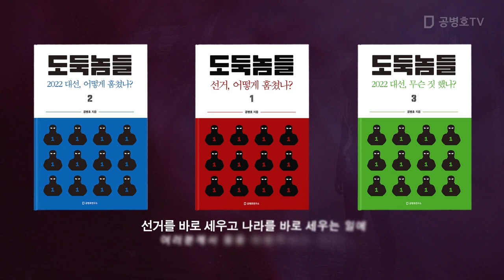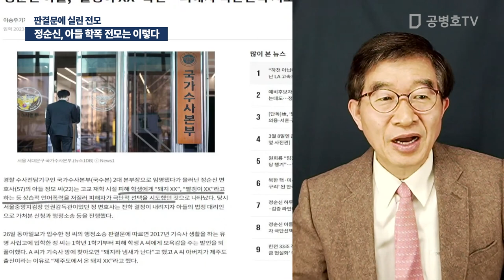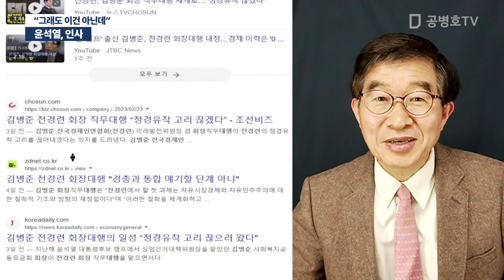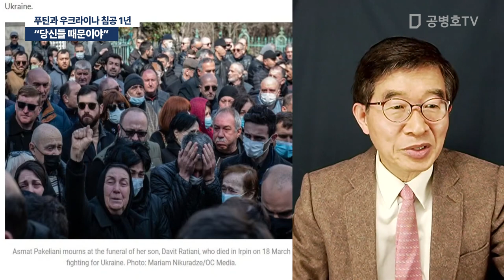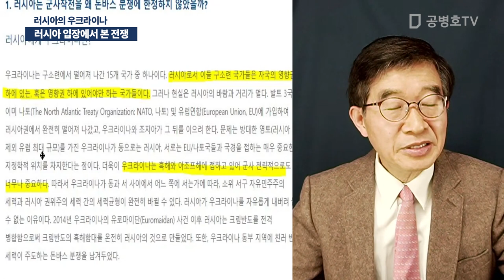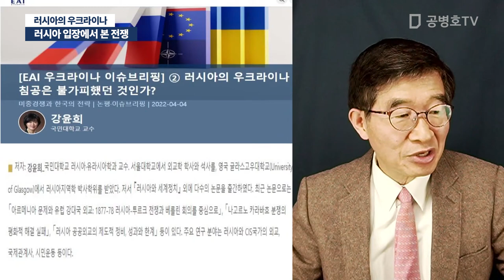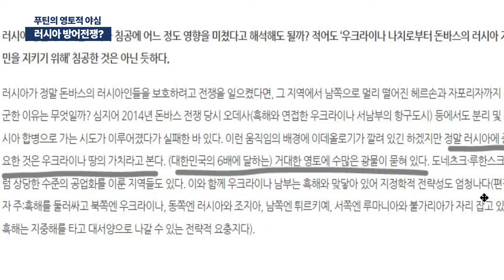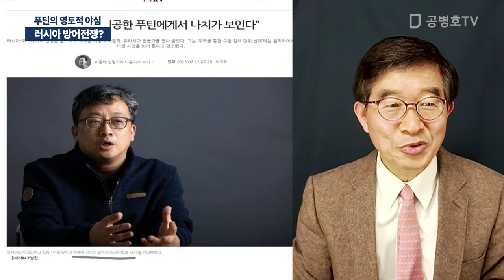러시아 방어전쟁? / 공병호 실방송 2023 / 02 / 27 [공병호TV]